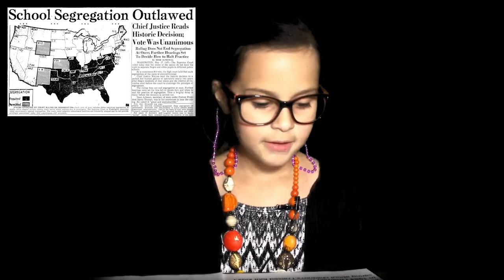Ruby Bridges FUN Facts!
Is there another person you'd like for me to cover?

In honor of Black History Month, here are some interesting facts on Ruby Bridges!

░░███████░░░░░░░░░░███▒▒▒▒the▒███
░░█▒▒▒▒▒▒█░░░░░░░███▒▒▒▒▒▒sifuentes▒███
░░░█▒▒▒▒▒▒█░░░░██▒▒▒▒▒▒▒▒▒channel▒▒▒▒██